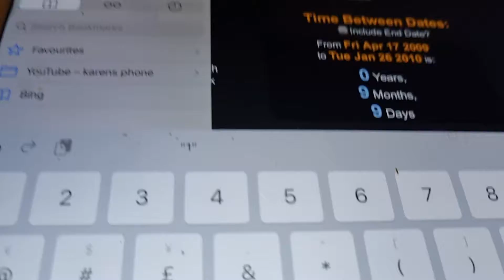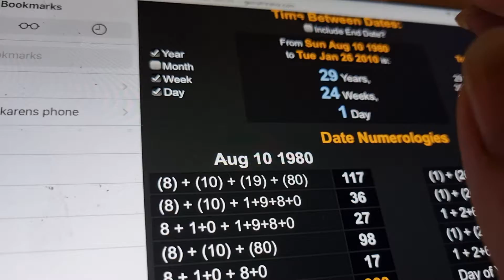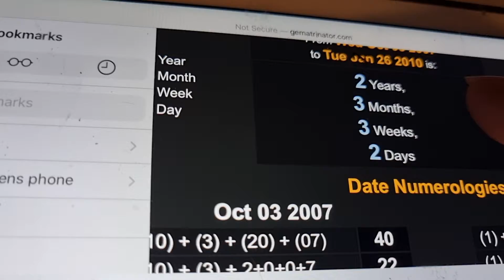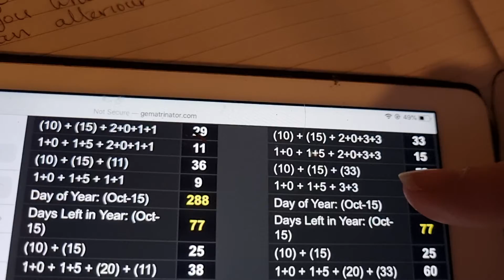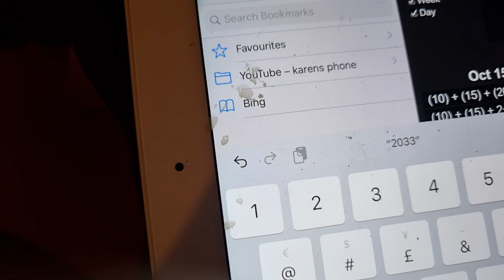personal dates 📅 2022